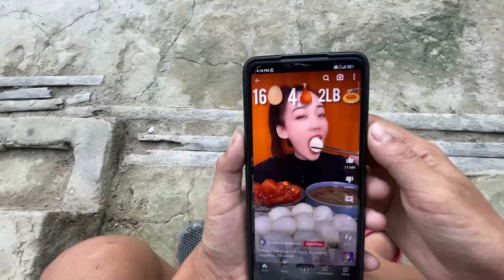Assamese Funny Video।।khitei kai assamese comedy//Geek Robocook //Assamese new video 2021